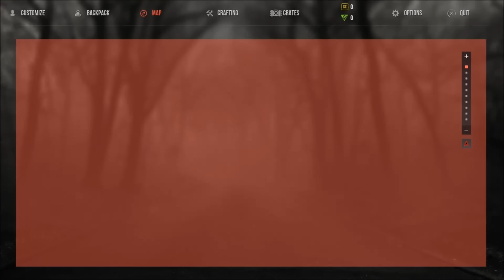Romero's Aftermath first look and review!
My PC Specs:
3.50 gigahertz Intel Core i5-4690K

Gigabyte Technology Co., Ltd. Z97MX-Gaming 5

16222 Megabytes Usable Installed Memory

ASUS Strix Nvidia GTX960 4GB

Corsair Hydro Series H100i Water Cooler